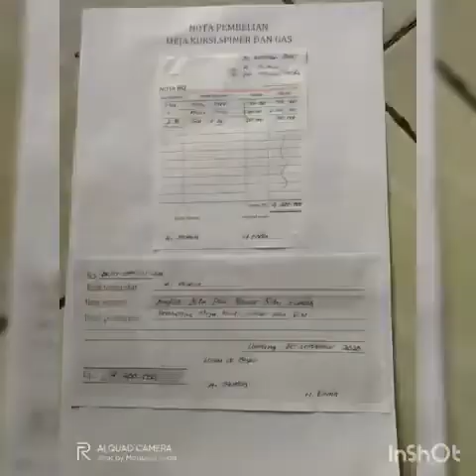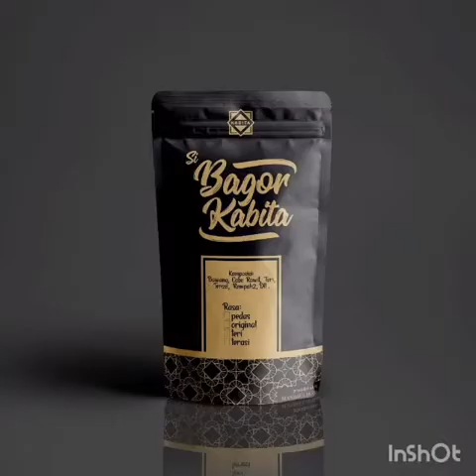OPOPA20002 | MANBAUL HUDA | AI MUMUN MUNAWAROH | KAB. CIAMIS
AUDISI2 | OPOP2020 | OPOPA20002 | MANBAUL HUDA | AI MUMUN MUNAWAROH | KAB. CIAMIS | Makanan | Scaleup | RIYADLUL ULUM